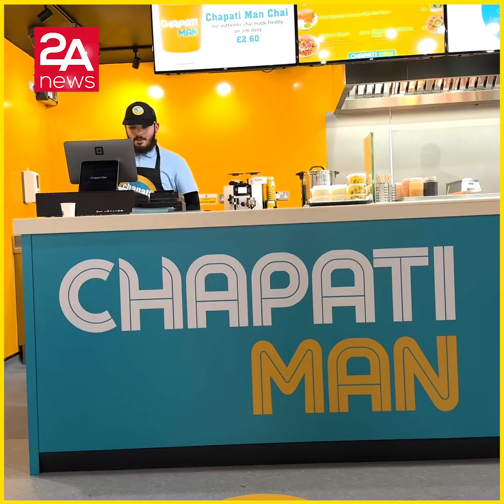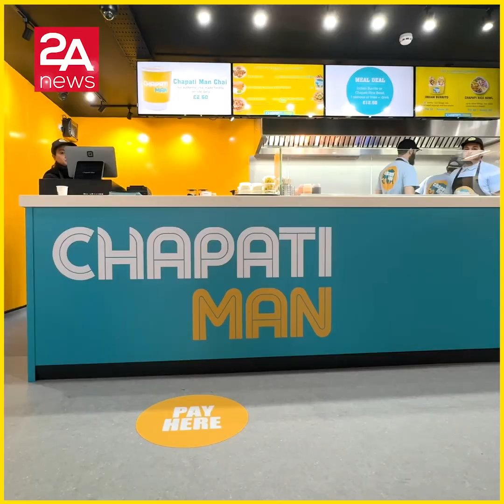বিখ্যাত চাপাতি ম্যানের খাবার এখন লন্ডনের হোয়াইটচ্যাপেলে